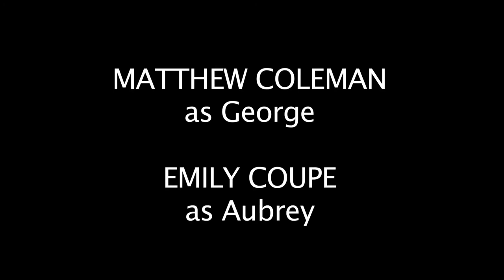GREENSTICK EP 3- HAPPY TOWN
Scott is overwhelmed with grief and a frustrating living situation, whilst Rumer and Rick revisit their checkered past.

Music (In Order):

IMCHILD- Crumble (theme)
Allthingslost- Why'd you have to go?
YALE- Where No one Else Knows
Retro Culture- Forget You
Kai Lavatai- Call Me (Abelard Remix)
JaysWays- Mirror